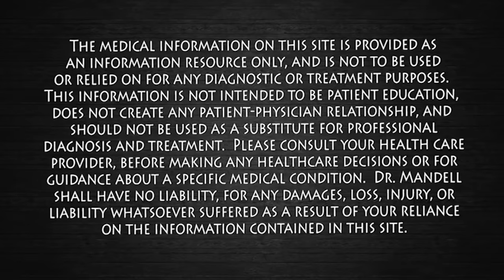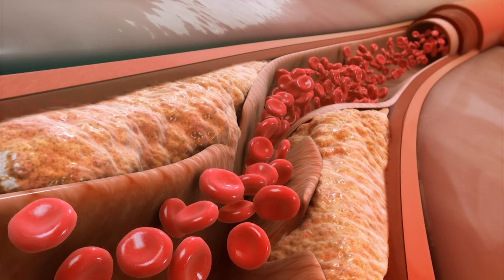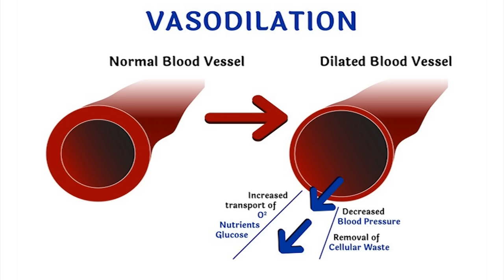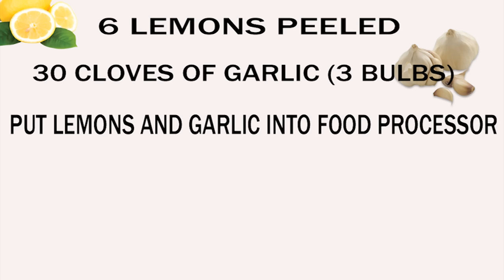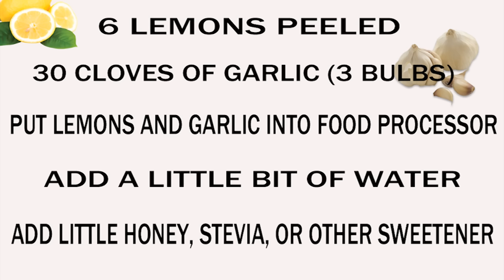1 GLASS OF THIS JUICE IN THE MORNING...REVERSE CLOGGED ARTERIES & LOWER HIGH BLOOD PRESSURE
Some of the most common risk factors for clogged arteries are:
Smoking tobacco
Stress
Obesity

Severe cases of clogged arteries may exhibit symptoms like:
Sweating
Nausea
Dizziness
Weakness